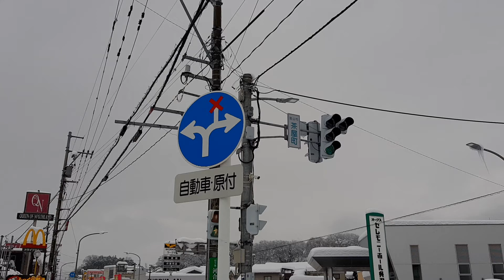2021年1月11日12時頃 県道44号9号茶屋町交差点付近 富山市呉羽